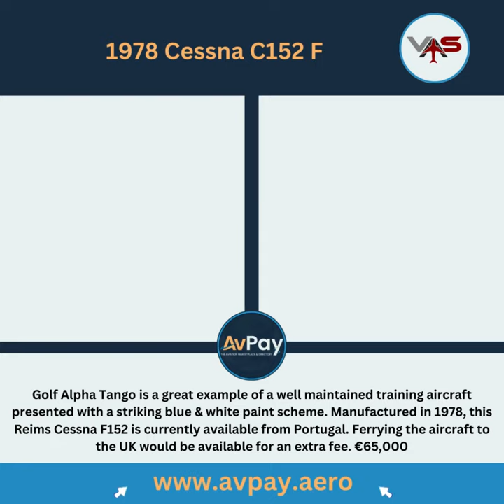1978 Cessna C152 F For Sale by Velocity Aviation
Golf Alpha Tango is a great example of a well maintained training aircraft presented with a striking blue & white paint scheme. Manufactured in 1978, this Reims Cessna F152 is currently available from Portugal. The total time on the airframe is 17,240 hours. This C152 is fitted with the LYCOMING O-235-L2C engine which has flown 1,340 hours since it was overhauled by Norvic. The SENSENICH Propeller has only 250 hours since new. The avionics fitted in the aircraft include; Trig 8.33 COM, DME & Mode C Transponder. The aircraft comes fitted with grey leather seating with a red trim.